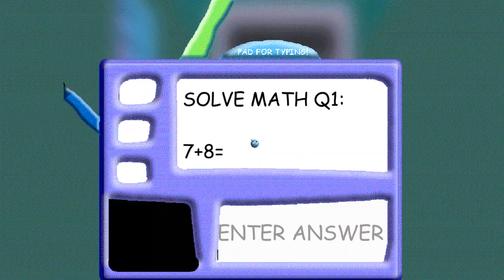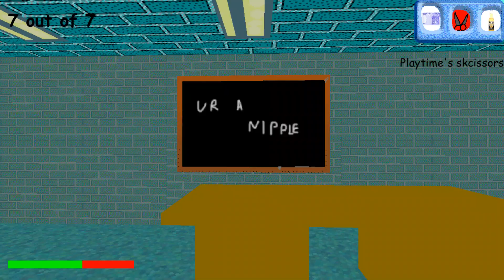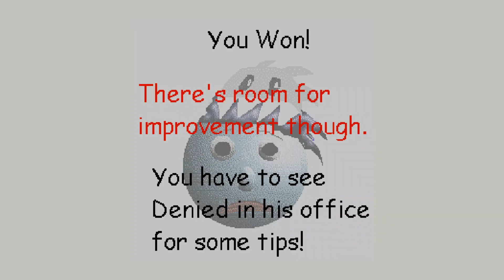Denied's Basics | Pre-Release 3 | {WRONG ANSWERS ONLY}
this is NOT the 1.4.3 port. im too unlucky to beat it ;c my discord